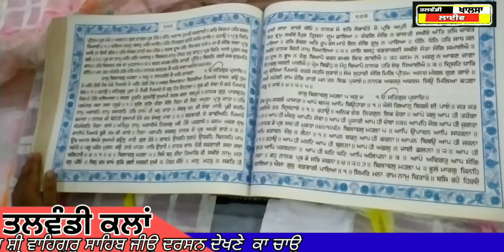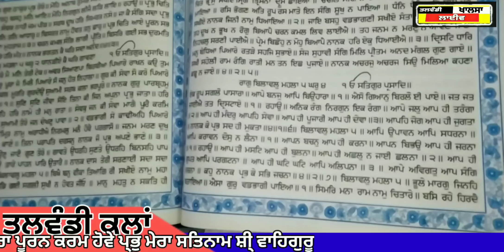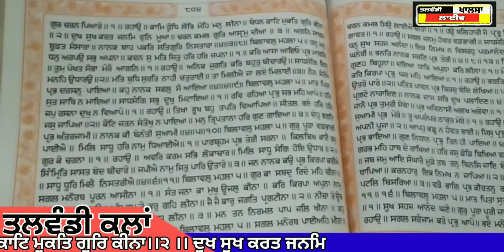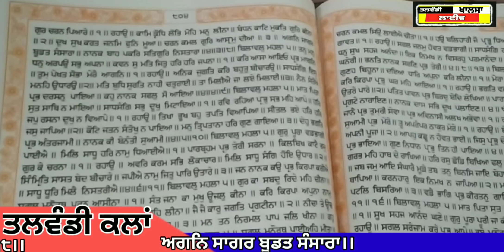amrit vele da hukmnama sahib ji gurdwara bhagt ravidas ji talwandi kalan